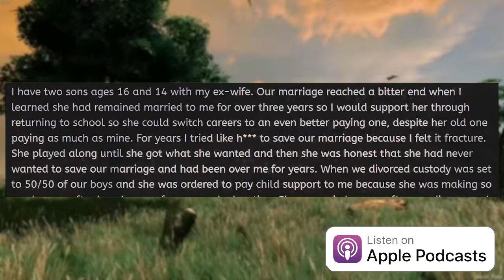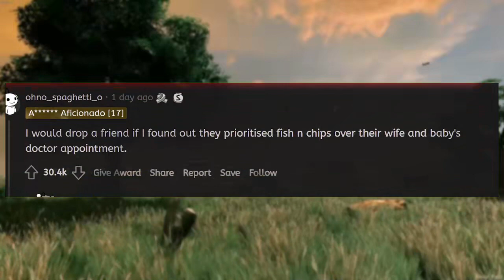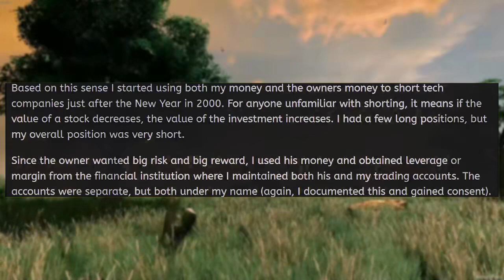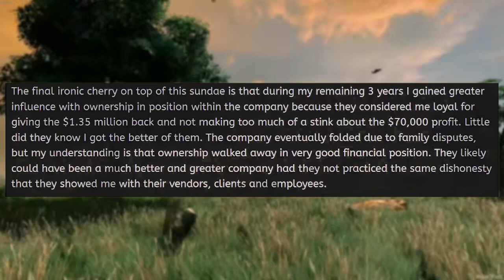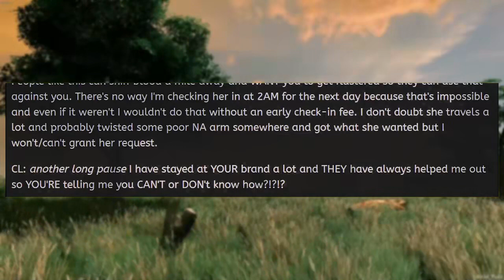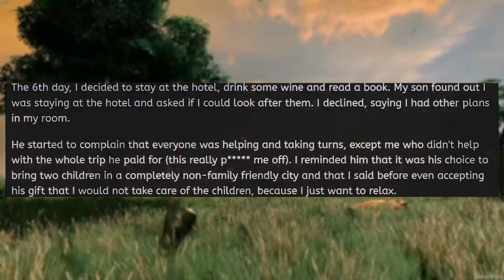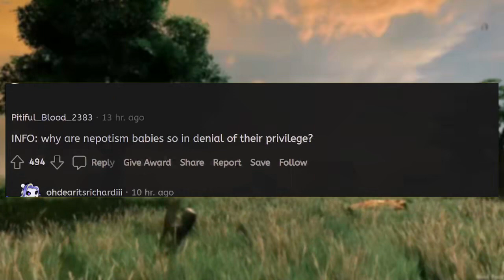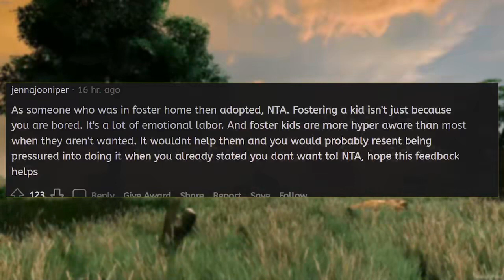My Ex-Wife Demands I Pay Her New Family's Bills... Huge Mistake! - Reddit Podcast Stories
My ex-wife is demanding that I pay her new family's bills. After my ex-wife used me for money for three years she left me. She remarried and they started a new family, but now they have fallen on financial hardships and she expects me to chip in and save the day! I gave her a piece of my mind if she expects me to support a family that isn't even mine.

Every Saturday we release a longer compilation video which includes some of our best stories from last year.

Stories in this episode of r/entitledparents:
0:00 Intro
00:43 My Ex-Wife Demands I Pay Her New Family's Bills... Huge Mistake!
04:13 AITA for refusing to tell my husband the gender of our baby?
07:14 Short me $70k? It'll cost you $1.8 Million!